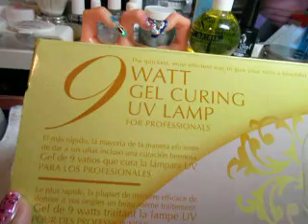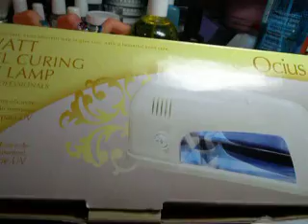9w Uv Gel Lamplampa para unhas de gel